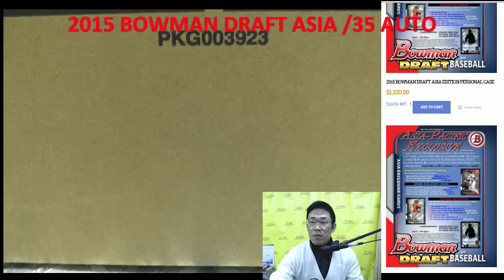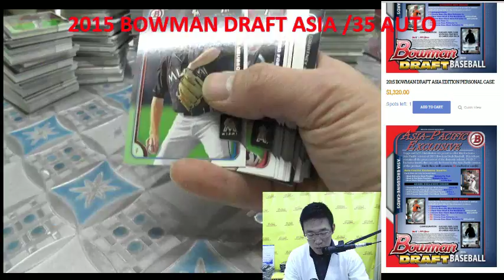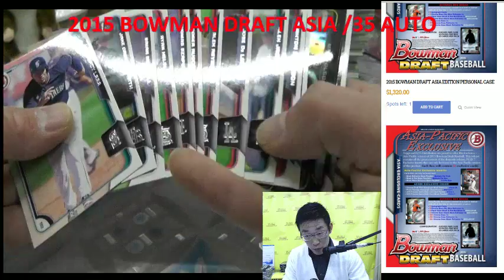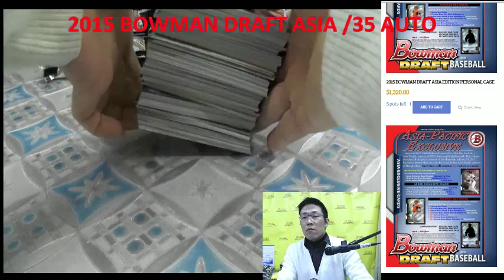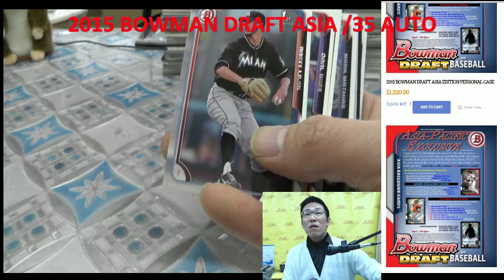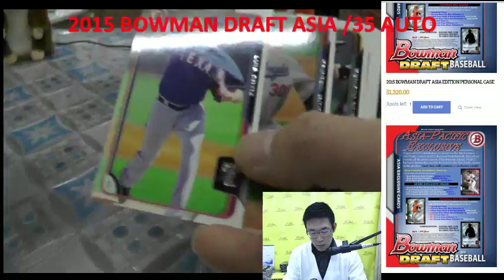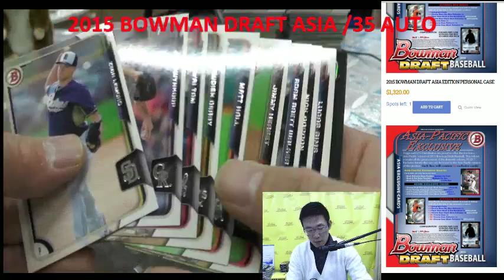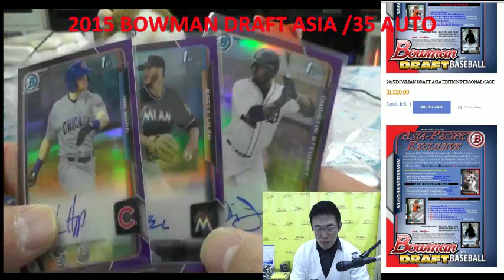KAZUTOKYO TIM 8/9CASE MLB 2015 BOWMAN DRAFT JUMBO ASIA 2016/01/04